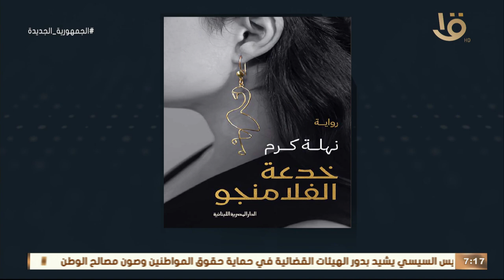يحكى أن | الكاتبة نهلة كرم.. توضح كيف بدأت فكرة كتابة روايتها "خدعة الفلامنجو"